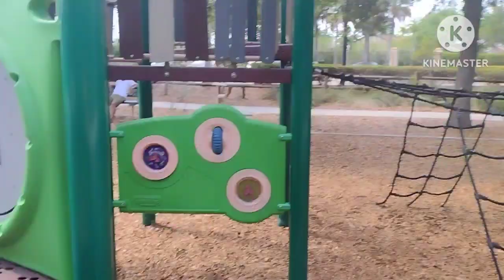Park Day | Taste Review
Hey Family and Friends welcome back for another video 🥰First we would like  to thank you all for being here with us and tuning in to keep up with our family and what we are up to. You guys we have been having so much going on, but thanks to Hubby he has been trying to keep pushing out videos to keep up with you all and just continue sending out love and fun and so much more through our channel. I am also a little behind on comments, but I will be on them soon. Thank you all for the continued love and support. Have a blessed day everyone ☝🏾🙏🏾❤️

Nicole & My Family